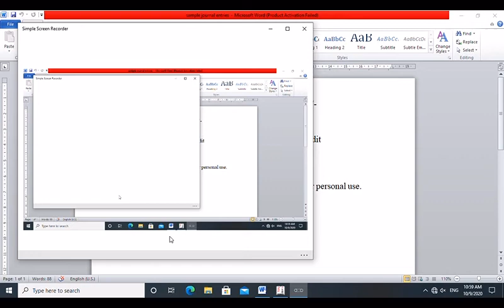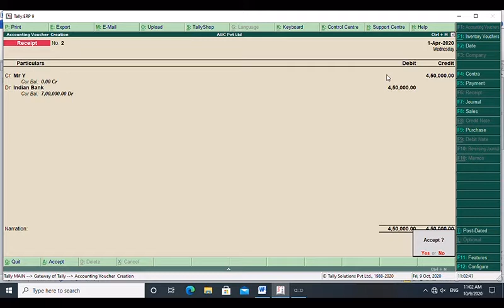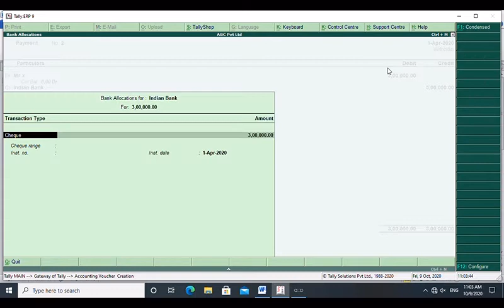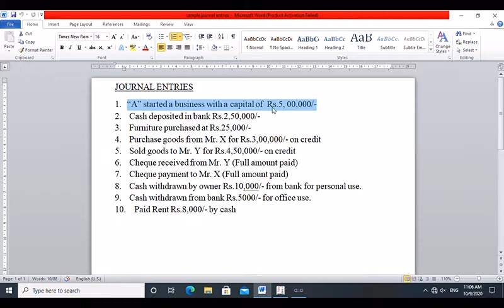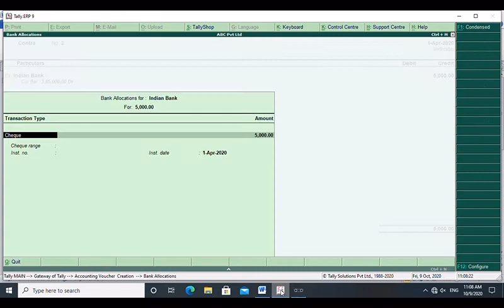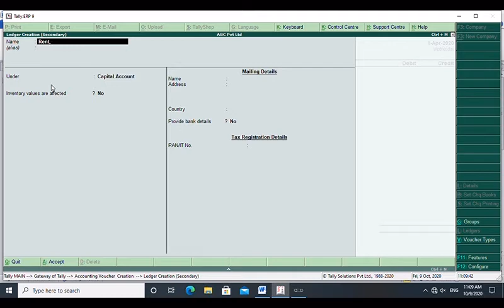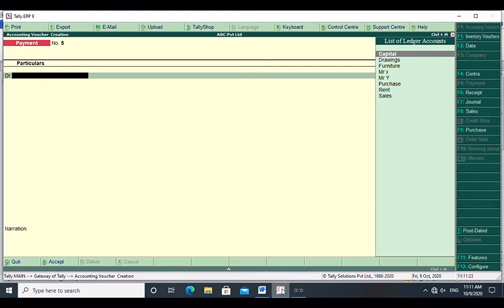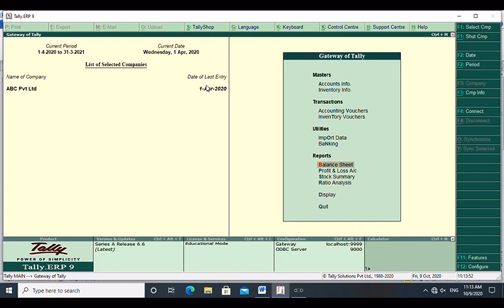Tally ERP 9 Journal Entry Examples in Tamil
This video helps to know about to make basic journal entry in tally with simple methods.